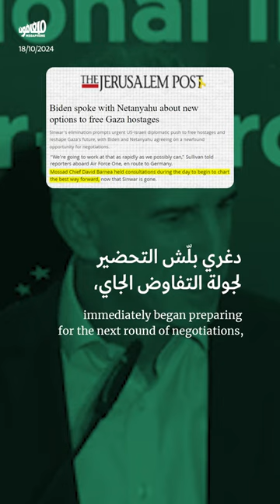ما بعد السنوار: التفاوض على التسوية في لبنان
قتل يحيى_السنوار: التفاؤل الإسرائيلي بإنهاء حماس في غزّة، وتسريع مفاوضات إنهاء الحرب في لبنان.